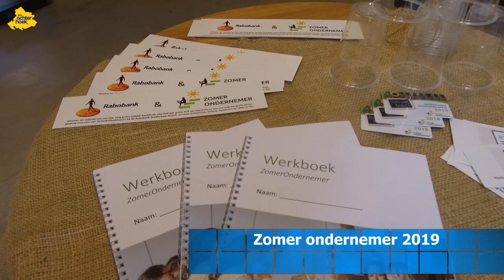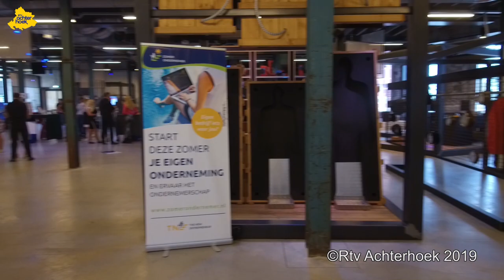Zomer ondernemer 2019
Esmee Heebing is ZomerOndernemer van de Achterhoek geworden bij het Civon Smart Business Centre in Ulft.

Nu bijna iedereen op vakantie is zijn er 20 deelnemers in de leeftijd van 15-25 jaar de gehele zomervakantie bezig geweest met het opzetten van hun eigen bedrijf.

Boekhouding, social media en marketing  waren een deel van het programma.

De ideeën waren heel uiteen lopend,waar uiteindelijk 1 winnaar over bleef en dat is voor 2019 Esmee Heebing geworden.

Tevens was Pauline Bergsma - fotografie en collectiebeheer een van de deelneemsters van zomerondernemer 2019.

Als afsluiting heeft iedereen die mee deed aan het project ZomerOndernemer een certificaat gekregen.